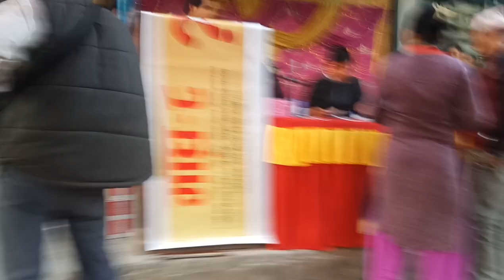पूर्वमन्त्री धर्म बहादुर गुरूङको चर्चा । मन्त्री पत्नि सम्मानित । सोल्टी टिभी ।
के भन्नुुहुन्छ कार्यवहाक वडा अध्यक्ष समेत रहिसक्नुभएका ईटहरी उपमहानगरपालिका वडा नंम्वर २० का वडा सदस्य राम बहादुर गिरी विशिष्ट अतिथीको रुपमा मेरी कालीको आदरणीय एवं प्रिय ममिलाई कार्यक्रममा स्वागत गर्न पाउदा, हेर्नुहोस् भिडियो ।

माननीय पूर्वमन्त्री तथा भूतपूर्व बिट्रिस गोर्खा लाहुरे स्वर्गीय धर्म बहादुर गुरूङकी श्रीमती विष्णुमाया गुरूङलाई तरहराको सर्वाधिक प्रिय तरहरा सपिङ सेन्टरले स्वागत सम्मान गरेको छ । गुरूङ युकेबाट आउनु भएको हो ।

सपिङ सेन्टरका प्रोपाईटर तथा ईटहरी उपमहानगरपालिका वडा नंम्वर २० वडा सदस्य राम बहादुर गिरीले आफनो सपिङ सेन्टरको लक्की उपमहार वितरण कार्यक्रममा पूर्वमन्त्रीकी पत्नि आउदाँ शोभा बढेको बताए । उनले पूर्वमन्त्री स्वर्गीय धर्म बहादुर गुरूङले त्यसबेला मन्त्रीमण्डलमा लाहुरे समुदायबाट एक्लो प्रतिनिधी गरेको बताए ।

“यसले लाहुरे समुदायको पनि शान बढेको थियो”, उनले कार्यक्रममा भने । त्यस्तै सपिङ सेन्टरकी अर्की प्रोपाईटर तथा कांग्रेस नेतृ धर्मा गिरीले विशिष्ट अतिथीको रुपमा पूर्वमन्त्रीकी पत्नि मात्र नभई एउटी साहसी र आर्दश महिलालाई आत्मिय सम्मान गरिएको थपे । पूर्वमन्त्रीकी पत्निले युकेदेखि खुमलटार, ललितपुर, काठमाण्डौं, धरान, नुनखर्क संखुवासभा लगायतका स्थानहरुमा विभिन्न सामाजिक, जातिय तथा धार्मिक कार्यक्रमहरुमा आर्थिक तथा भौतिक सहयोग पुराउनुभएको छ ।

पूर्वमन्त्रीको नाँऊमा नुनखर्कमा सरकारी विद्यालयमा शैक्षिक अक्षयकोषको स्थापना गरिदिनुभएको छ । पूर्वमन्त्री पत्नि परिवारसहित युकेमा नै बस्दै आउनुभएको छ । उहाँका जेठो ज्वाई युवाराज गुरूङ समेत युकेका चिरपरिचित समाजसेवी तथा राजनीतिज्ञ हुनुहुन्छ । उहाँ नेपाली कांग्रेसको बेलायतस्थित भातृ संगठन नेपाली जनसम्पर्क समिति (एनपीसीसी) बेलायतका सभापति हुनुहुन्छ ।

©&® N.G. Entertainment.